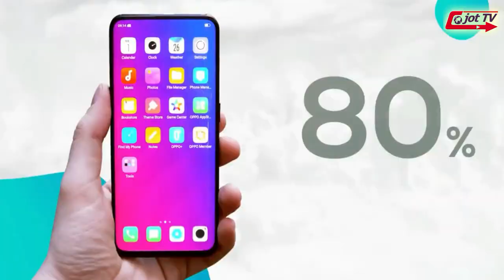ਇਹ 10 ਗ਼ਲਤੀਆ ਤੁਸੀਂ ਹਰ ਰੋਜ ਕਰਦੇ ਹੋ ?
These 10 mistakes you make every day ?
ये 10 गलतियां आप रोज करते हैं ?